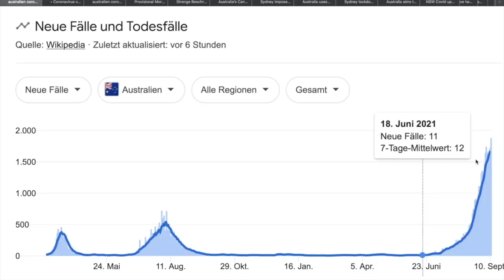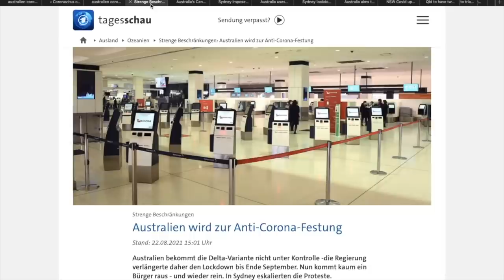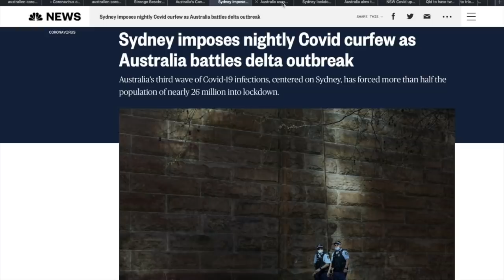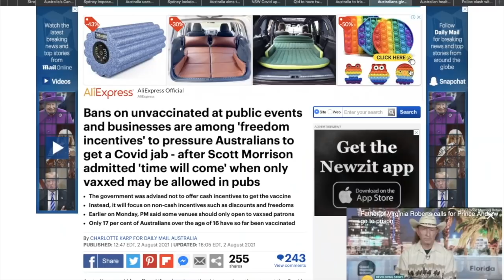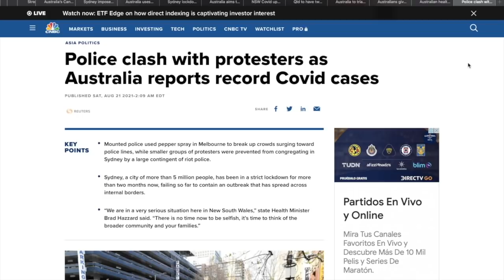Australien: Testgebiet der neuen Ordnung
Unterstützungsmöglichkeiten